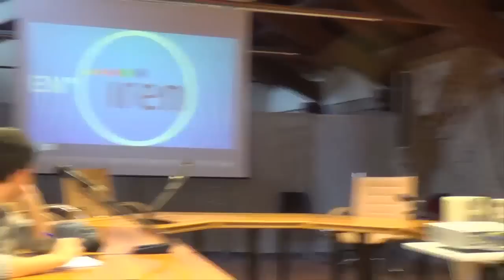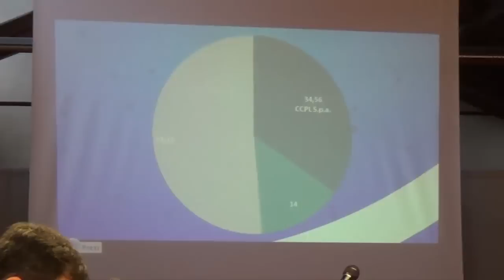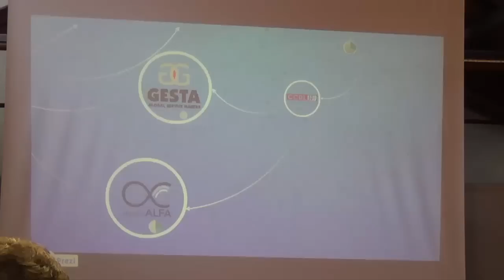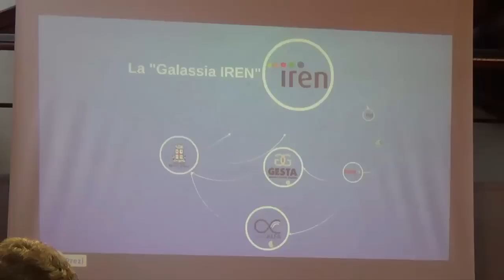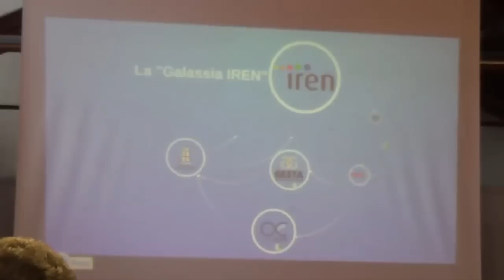IREN Rinnovabili alla conquista del comune di Reggio Emilia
Conferenza stampa sull'avanzata di IREN all'interno di Reggio Emilia agevolata dall'amministrazione comunale.